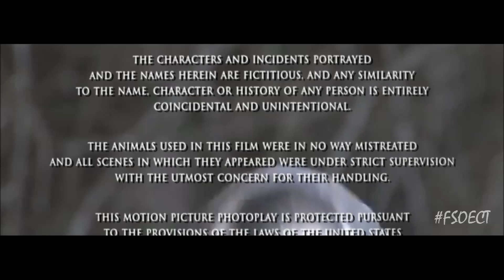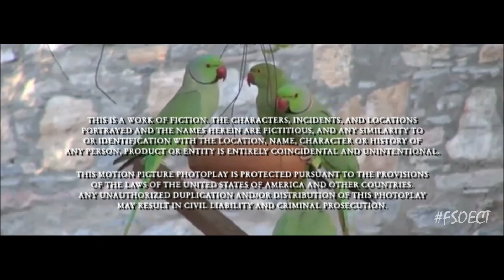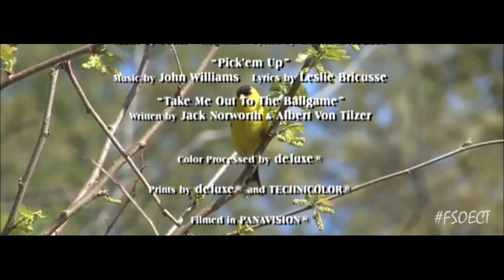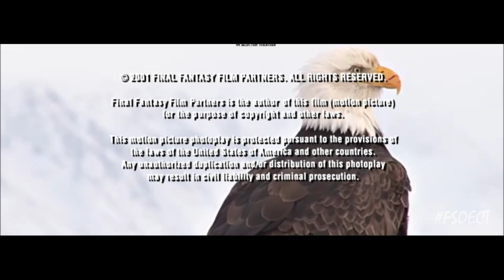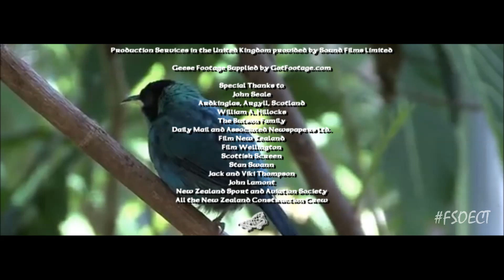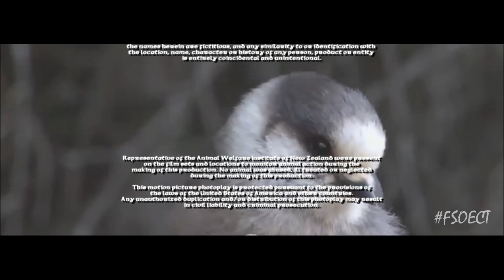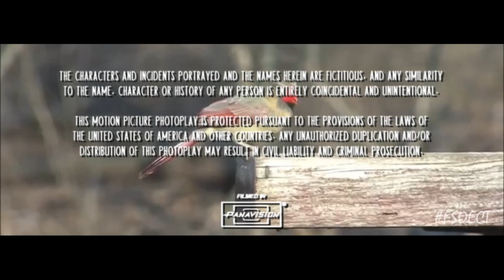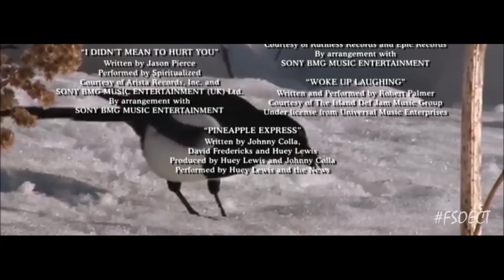Final Seconds of End Credits Transitioning By Company - Series 16 Set 3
Yes, you may recognize this background from S13-5  (I think), but the video itself is the second 12-minute video in S16. We kid you not!